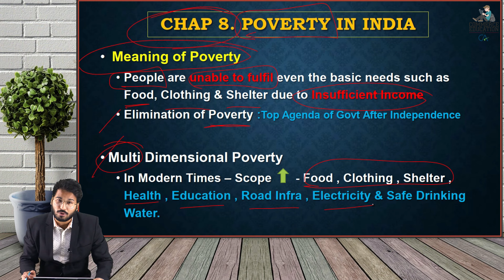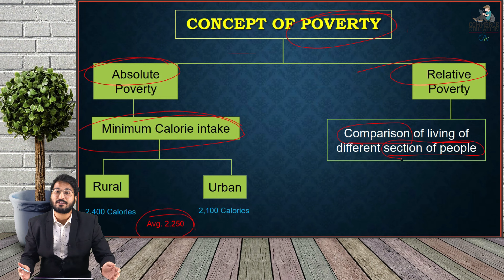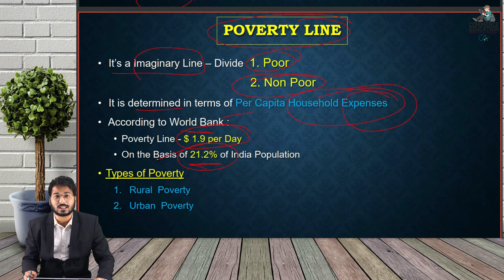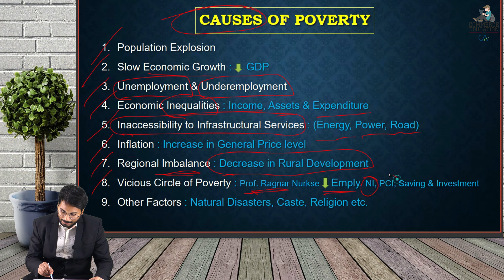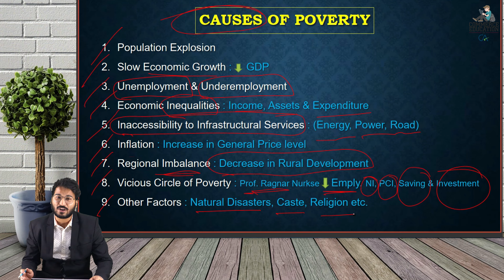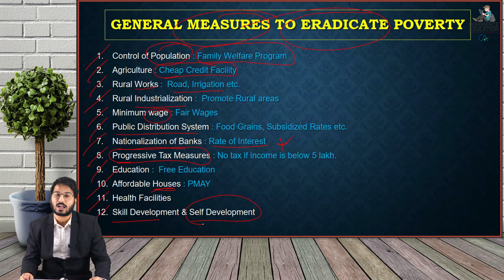11TH ECONOMICS CHAPTER 8 | FYJC ECONOMICS CHAPTER 8 | POVERTY IN INDIA | By- CA Pintu Gupta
In this Lecture we have explained
1. Meaning of Poverty
2. Concept / Types of Poverty
3. Poverty Line
4. Causes of Poverty
5. General measures to eradicate poverty

We have covered FYJC Economics Subject of Maharashtra State Board Std 11th (New Syllabus).

So, on this channel you will get videos of Commerce Section such as
FYJC SYJC B.COM BAF BBI BFM BMS MCOM etc.